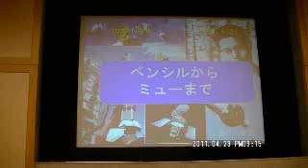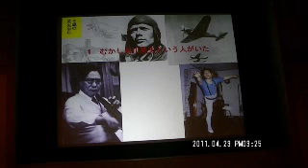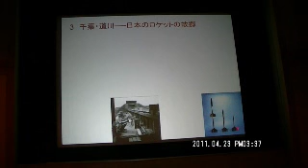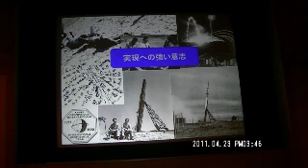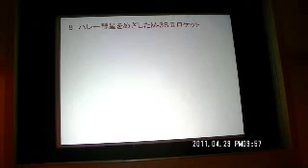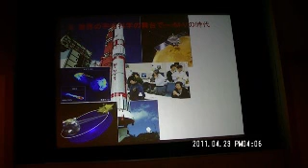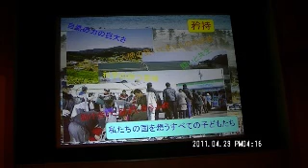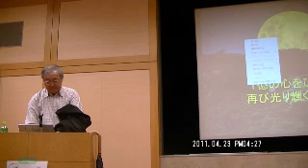「ペンシルからミューまで」的川 泰宣様 (JAXA名誉教授・技術参与)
1955年4月12日に公開試射実験を実施したペンシルロケットから始まった日本のロケット開発。本講演では、相模原キャンパスで実機が展示されているMロケット開発の歴史を振り返り、そして現在開発中のイプシロンロケットについて、その目で歴史を見てこられた的川様にご講演頂きます。
2011年4月23日(土)Yuri's Night 2011 相模原 -- 講演会より